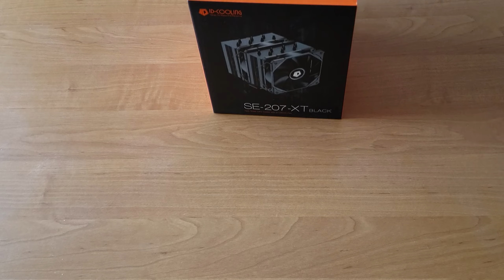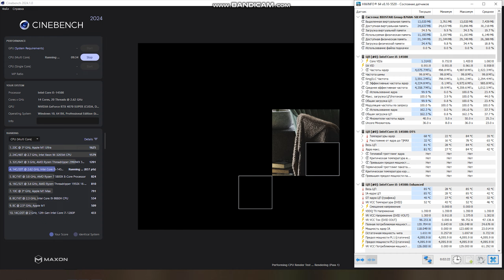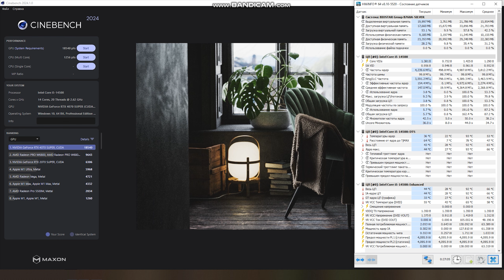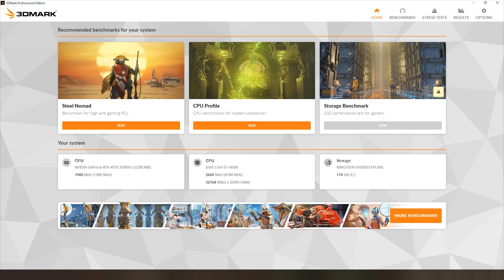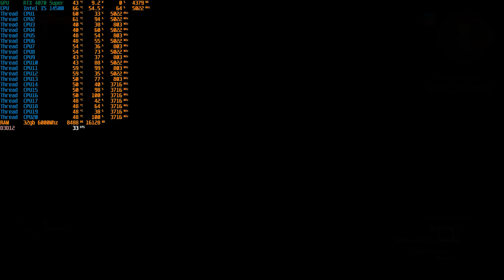Тест Охлаждения IDCOOLING SE-207-XT intel I5 14500 Gigabyte RTX 4070 SUPER Biostar B760A-Silver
Приветствую друзья! Пришло железо с сервис центра, процессор заменили, с матерью написали что всё в порядке, за куллер
вернули деньги, доложив еще немного денег взял другую башню рт фирмы IDCOOLING. В общем собрал всё заново и сделал видосик, может кому пригодятся тесты.

Поддержи пожалуйста видосик или стримчик своим присутствием, а если понравится, то лайком и подпискочкой!

Ура! Нас уже 950!

00:00 - Intro
00:17 - Распаковка Охлада
02:38 - Вес Башни
03:06 - Мини Сборка
03:37 - OCCT Тест
04:25 - CinemaBench Тест
06:23 - 3D Marсk Тест
07:22 - Cyberpunk 2077
09:14 - Hogwarts Legacy
10:46 - Horizon Forbidden West
12:31 - Spider Man: Miles Morales
15:35 - The Witcher 3
18:42 - Gotham Knights
21:18 - Black Myth: Wukong

PC
1. Motherboard - Biostar B760A- Silver
2. CPU - Intel i5 14500
3. GPU - Gigabyte RTX 4070 Super Windforce
4. RAM - DDR 5 G.Skill RipJaws S5 - 2x16 6000Mhz
5. SSD - M.2 2280 1TB ADATA XPG
6. CPU Coller - IDCOOLING SE-207-XT
7. PSU - Chieftek CFT-700-14CS